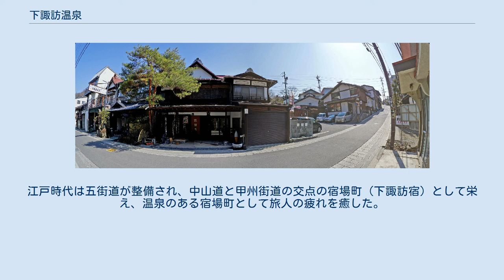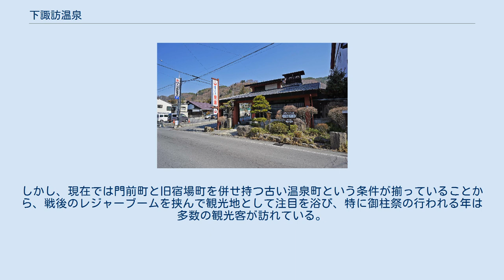下諏訪温泉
下諏訪温泉（しもすわおんせん）は、長野県諏訪郡下諏訪町（旧国信濃国）にある温泉である。
 諏訪大社の下社（春宮、秋宮）の周りや諏訪湖湖畔に約20軒の旅館が存在する。
下諏訪宿という宿場町だった事から、かつての本陣などの建物や古い外観の旅館などが町並みを形成している。
 本陣 岩波家からの街並み 共同浴場は10軒存在する。
浴場名は以下のとおりである。
 共同浴場旦過の湯の源泉は、鎌倉時代に寺湯として使われた歴史があることから、開湯はそれ以前と考えられる。
 古くは全国の武士の尊崇を受ける諏訪大社の門前町として、また交通の要衝地として栄えた。
江戸時代は五街道が整備され、中山道と甲州街道の交点の宿場町（下諏訪宿）として栄え、温泉のある宿場町として旅人の疲れを癒した。
 明治維新後は製糸産業がこの地で勃興し、中山道を通じて上田や佐久方面、関東方面へ生糸が出荷され要衝地として繁栄した。
旧宿場町においては、運送用の馬の足を癒した馬の足湯などがあったと言われ、湯量の豊富さが伺える。
 1901年（明治34年）、中央本線の開通により交通の主役を譲り渡し、宿場町はその役割を終えた。
しかし、現在では門前町と旧宿場町を併せ持つ古い温泉町という条件が揃っていることから、戦後のレジャーブームを挟んで観光地として注目を浴び、特に御柱祭の行われる年は多数の観光客が訪れている。